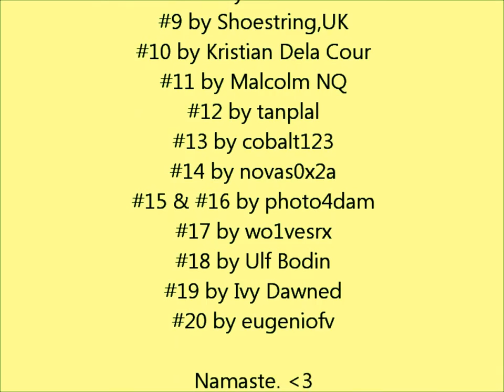Nature Relaxing Piano Music | Trending Relaxing Music | Happy morning music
nature relaxing music sleep, nature relaxing music for stress relief, nature relaxing music birds

Relaxing music to brighten up your day, happy morning music, to study in a relaxed way, music to work and inspire creativity, read, relax your mind and time to relax...